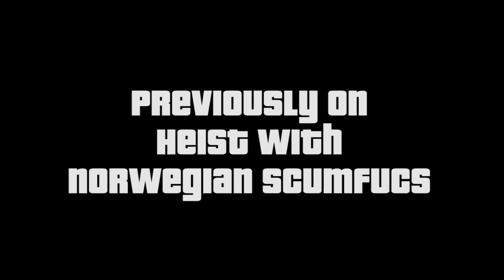GTA 5 Heist - Let Me Drive The Boat, I Got This [Part 2]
GTA 5 Online with NORS!

Intro&Ending music: Daniel Engebretsen